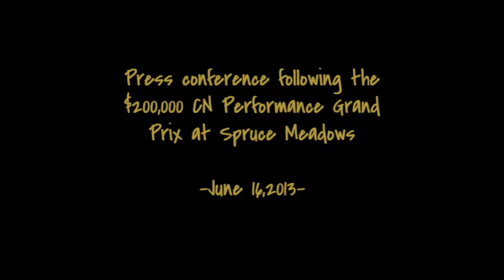HorseJunkiesUnited.com - Kent Farrington, Reed Kessler, Charlie Jayne Spruce Meadows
Press conference Spruce Meadows 1st- Kent Farrington/ Uceko, 2nd- Reed Kessler/ Cylana, 3rd- Charlie Jayne/ Chill R Z.